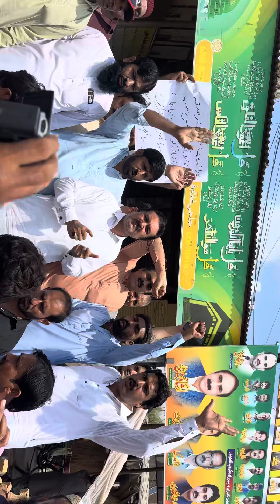rangyardey khudayarchannar bestsufisong pti